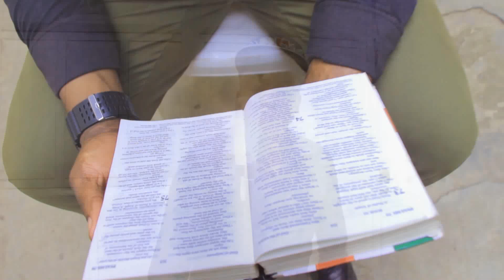THIS LIFE BY PETER THEONE (Official Video)